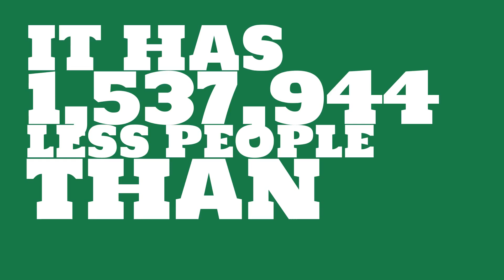How many people live in Westminster, CO?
What is the population of Westminster, CO? How does the size of Westminster, CO compare to other cities?